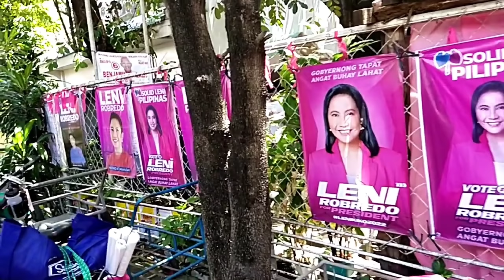Look. binaksan Ang bagong headquarters dito sa compound gonzalez malapit south mall.